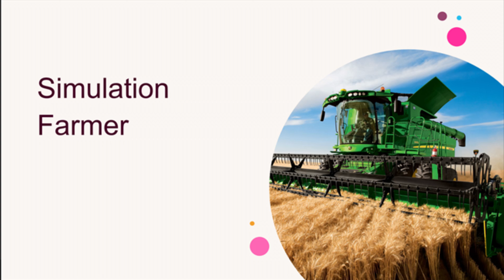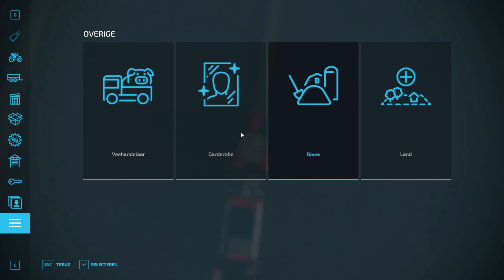BALING and LOADING hay and ROLING grass - Haut-Beyleron - Timalapse #25 - FS22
0:11 - 3:07 Leave Me Breathless – Zyke
3:08 - 6:18 Unstable – ELWIN
6:19 - 8:54 Hollow Hollow - Thompson Town Flowers
8:55 - 11:59 I Wouldn't Change Anything – Daxten
12:00 - 15:05 Won't Do That Again – Lvly
15:06 - 17:38 Some Things Stay the Same – ELWIN
17:39 - 19:37 Faster Car (Ooyy Remix) - Loving Caliber